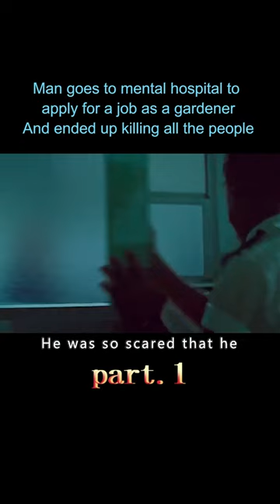【1/3】Man Applies For A Job As A Gardener He Ended Up Killing All Of Them#shorts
Movietitle:Scare Campaign
Genre:Terror
Overview:Emma (Meegan Warner) is the producer of a horror spoof variety show, and is so bored with the deception and fakery that she plans to quit after the last episode. Recently, there have been some more gory, violent and realistic horror shows on the Internet that have a larger audience, and her boss asks Emma and her colleague and boyfriend Marcus (Ian Meadows) to produce something that surpasses these shows, or he will fire the entire production team.
　　Marcus sets the next episode in an abandoned insane asylum, and this time, Emma takes on the role of a nurse working in the hospital, recruiting a man named Rohan (Josh Quong Tart) in the name of a gardener. Rohan seems quiet and honest, but then his bizarre actions make Emma begin to suspect that Rohan is simply a complete madman.